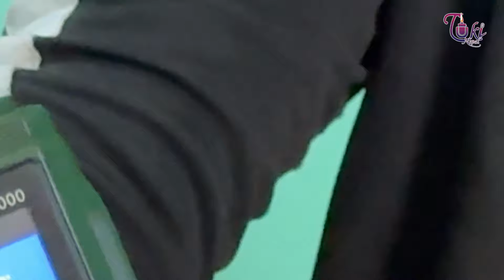३२ बर्से केटीको बिजोग भयो !! विदेश जान आएकी केटि होटलमा रुदै बसेको अवस्थामा भेटियो !! TUKI NEPAL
३२ बर्से केटीको बिजोग भयो !! विदेश जान आएकी केटि  होटलमा रुदै बसेको अवस्थामा भेटियो !!  TUKI NEPAL

Camera : krishna pariyar
Host : Krishna Pariyar
Edit :Krishna Pariyar
For Help : E sewa :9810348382

Location: Thapagaun 10,  Baneshwor , Kathmandu Nepal

Tuki Nepal
Help video
Krishna pariyar